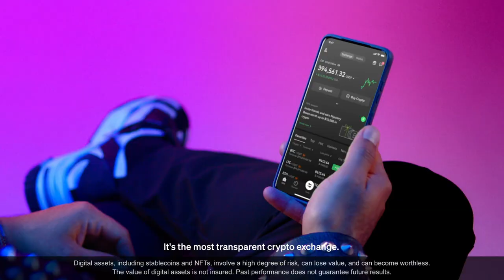Why Andres from Colombia Trades Like a Pro with OKX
👋 Meet Andres: a full-time trader experiencing first-hand how crypto positively impacts the lives of Colombians.

Transparency & security are key to traders like him, making Proof of Reserves reports vital. OKX is his go-to choice as he’s able to view PoR and self-verify assets every month.